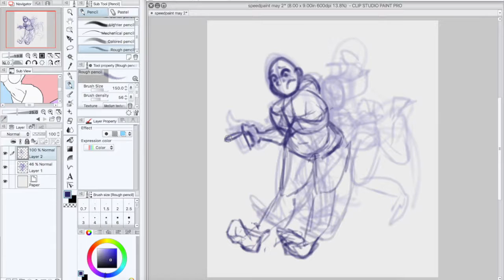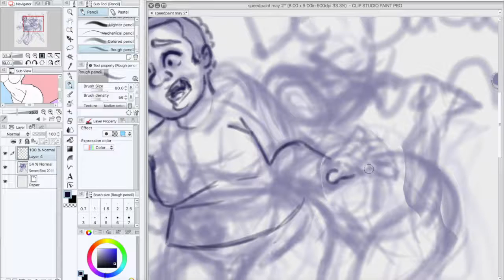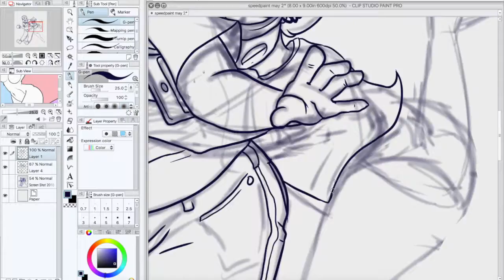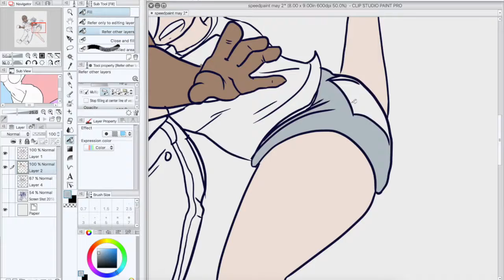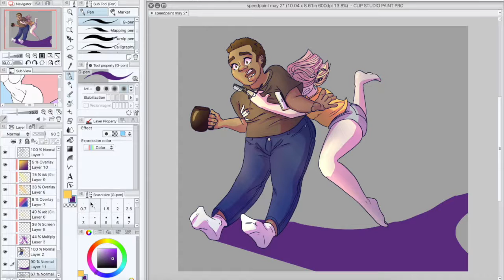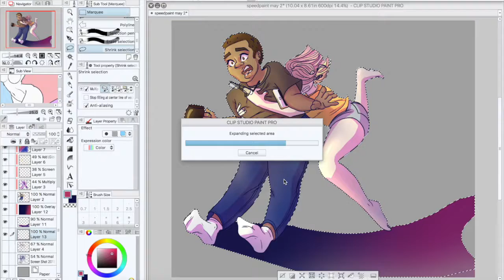Hug Speedpaint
Hey guys I'm alive lol

This is a drawing I made of me jumping at my boyfriend to hug him from behind. It took about 2.5 hours to complete.

"Eyeliner"
"Riding High"